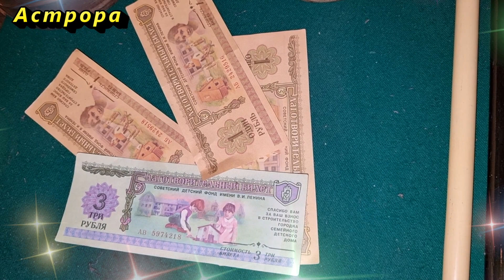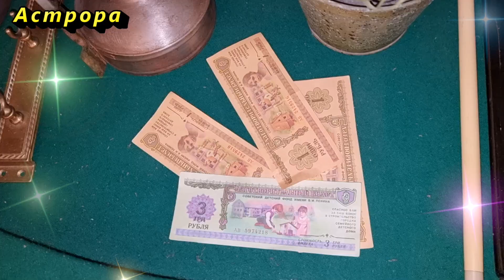Вещи, которые притягивают богатство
На Востоке верят, что богатство приходит в дом, где есть предметы, привлекающие его. Если вы обладатель «Правильных вещей», то можете стать богатым не только трудясь с утра до вечера. Знаете ли вы, что все вещи в Вашем доме обладают определенной энергетикой.